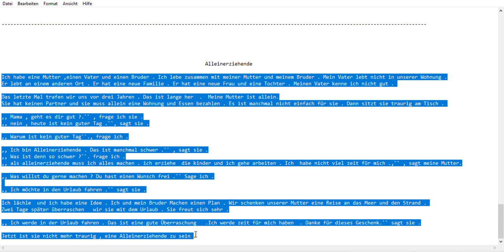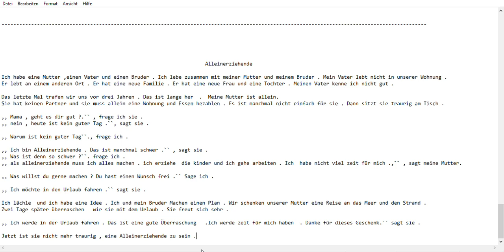تعلم اللغة الالمانية من خلال القصص القصيرة لمستوى A2 الحلقة 4 بعنوان Alleinerziehende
فيديو اليوم هو الحلقة الرابعة من سلسلة حلقات تعلم اللغة الالمانية لمستوى A2 رح نتعلم اليوم كلمات جديدة وجمل جديدة رح تستخدموها كتير في حياتكم اليومية بتمنى تستفيدو من الفيديو وتدعولنا دعوة حلوة .

تعلم اللغة الالمانية من خلال السماع
محادثات يومية في اللغة الالمانية
Deutsch lernen durch Hören .
 A1 A2 B1 لغة المانية